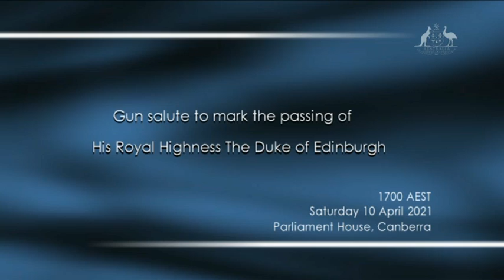Gun Salute to Mark the Passing of His Royal Highness Prince Philip, Duke of Edinburgh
His Royal Highness Prince Philip, Duke of Edinburgh passed away on 9 April 2021, two months before his 100th birthday. He was Royal Consort to Her Majesty Queen Elizabeth II from 6 February 1952 up until his death.

Philip was born into the Greek and Danish royal families. He was born in Greece, but his family was exiled from the country when he was eighteen months old. After being educated in France, Germany and the United Kingdom, he joined the British Royal Navy in 1939, aged 18. From July 1939, he began corresponding with the thirteen-year-old Princess Elizabeth, whom he had first met in 1934. During the Second World War he served with distinction in the Mediterranean and Pacific Fleets.

After the war, Philip was granted permission by George VI to marry Elizabeth. Before the official announcement of their engagement in July 1947, he abandoned his Greek and Danish titles and styles, became a naturalised British subject, and adopted his maternal grandparents' surname Mountbatten. He married Elizabeth on 20 November 1947. Just before the wedding, he was granted the style His Royal Highness and created Duke of Edinburgh, Earl of Merioneth, and Baron Greenwich by King George VI. Philip left active military service when Elizabeth became queen in 1952, having reached the rank of commander, and was made a British prince in 1957. Philip had four children with Elizabeth: Charles, Prince of Wales; Anne, Princess Royal; Prince Andrew, Duke of York; and Prince Edward, Earl of Wessex. Through a British Order in Council issued in 1960, descendants of the couple not bearing royal styles and titles can use the surname Mountbatten-Windsor, which has also been used by some members of the royal family who do hold titles, such as Anne, Andrew and Edward.

This YouTube Channel is in no way affiliated with the Australian Parliament, Australian Senate, Australian House of Representatives, Queen of Australia Elizabeth II, HRH Prince Philip, Duke of Edinburgh, the Crown, Australian Government, Senator The Honourable Scott Ryan (or his deputies), the Honourable Tony Smith MP (or his deputies), anyone working at Australian Parliament House or Jim.